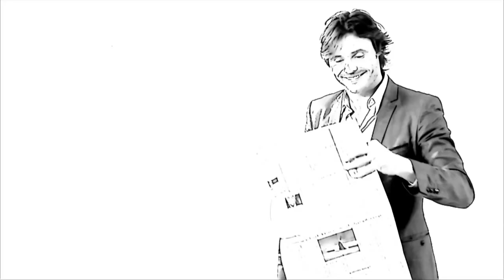Splash Bottle 2.0 stone